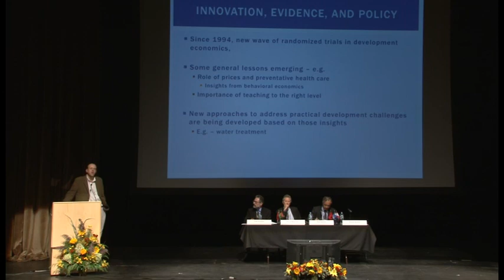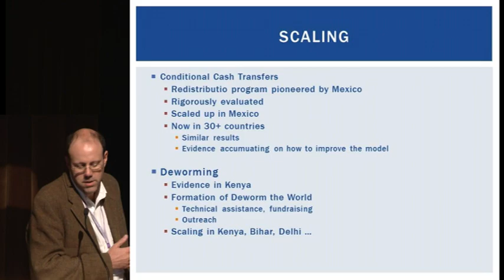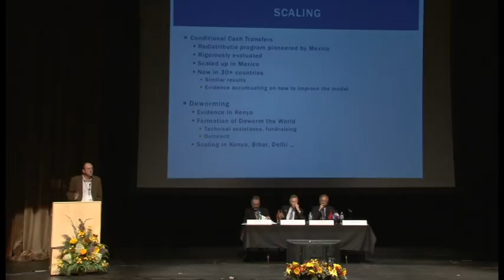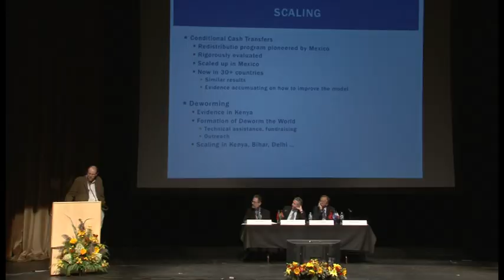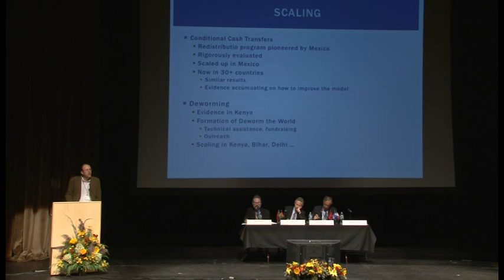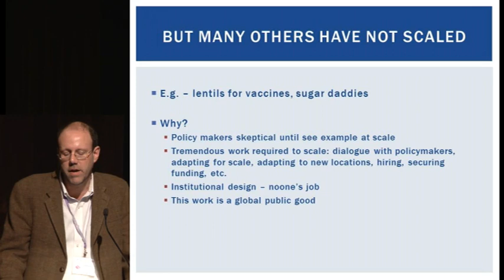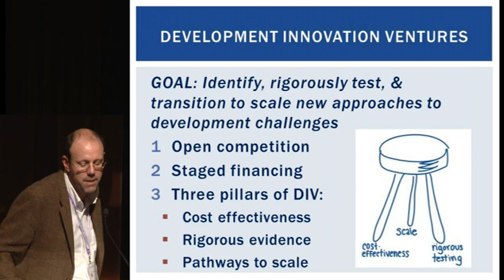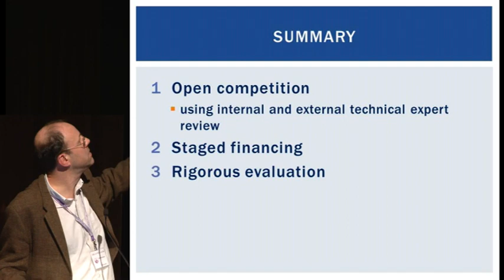Michael Kremer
The Role of Research in the Bank and the Fund
Michael Kremer, Harvard University

Part of the Williams College Center for Development Economics conference "The Future of the World Bank and the IMF: Redesign for a New (and Old) World" held on campus at the '62 Center on Sept. 27-28, 2012